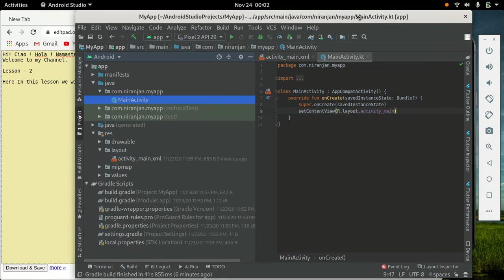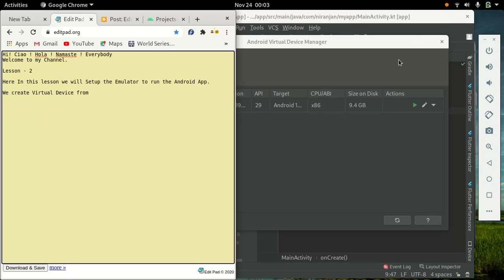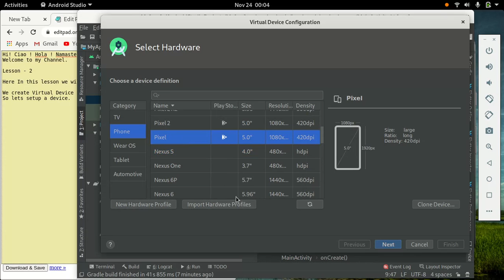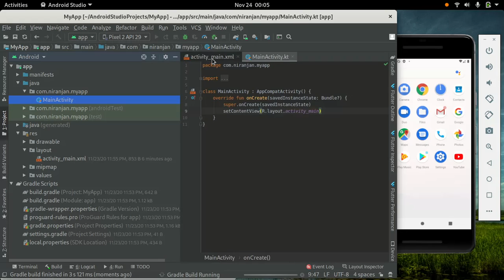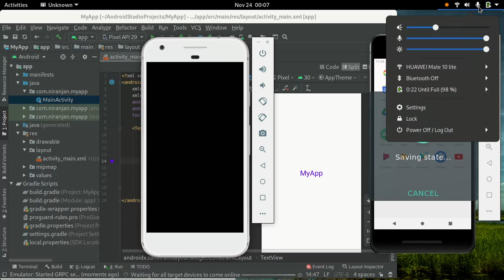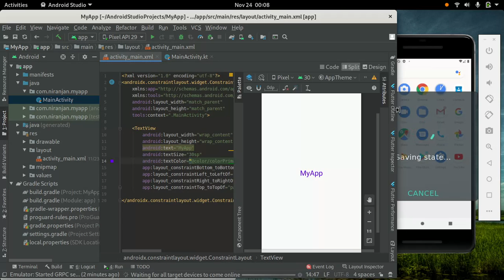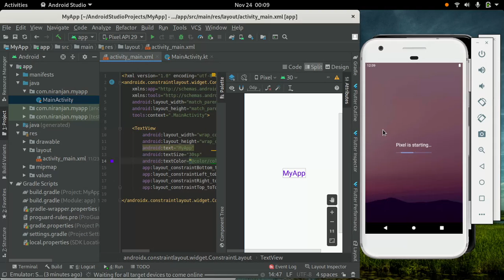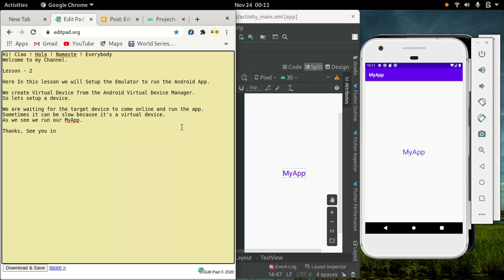Android App Development From Scratch - Chapter 2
Here I will teach you about setting up Android Emulator for running apps.